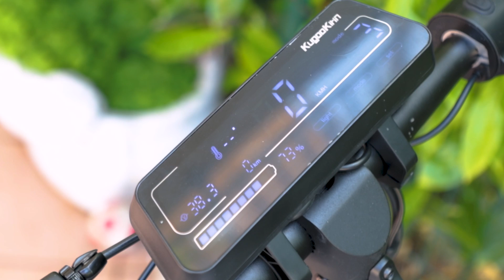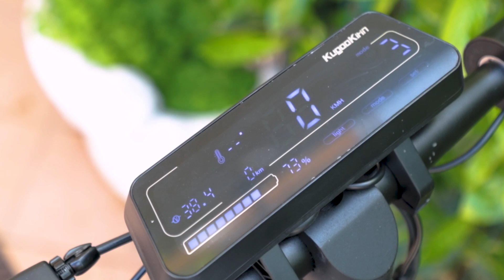Recensione KugooKirin S4: mai visto un display TOUCH così GRANDE su un monopattino elettrico!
Recensione del KugooKirin S4, un monopattino elettrico da città ed economico, con un computer di bordo molto grande e ricco di informazioni.